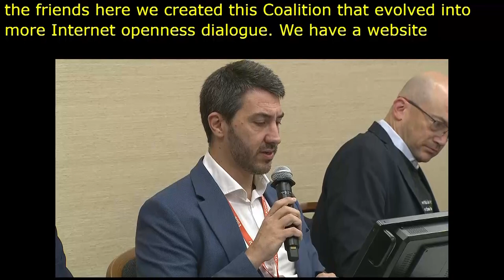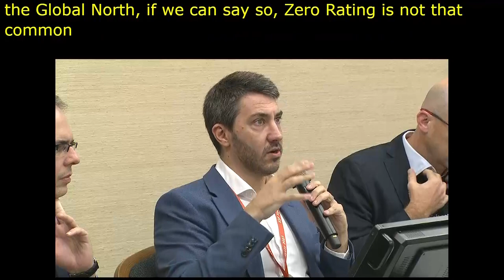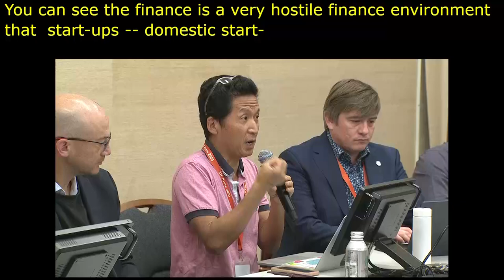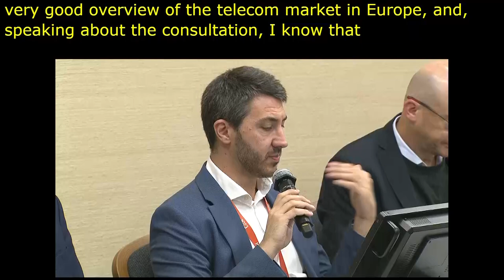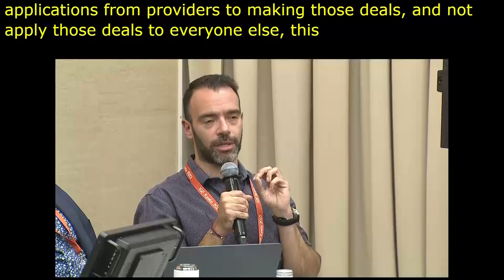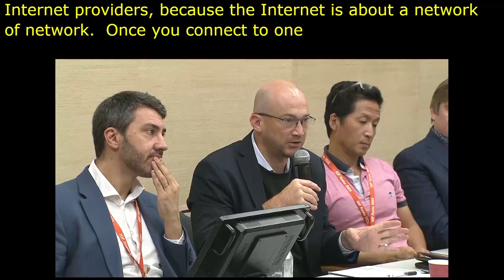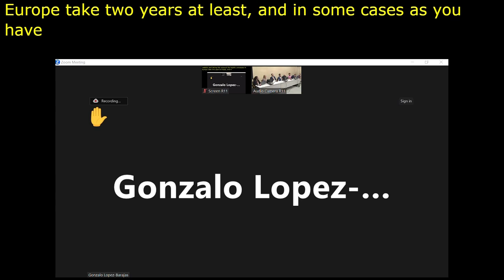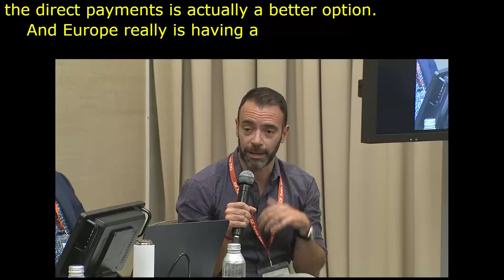IGF 2023 Day 4 Workshop Room 11 UnFair Share and Zero Rating Who Pays for the Internet